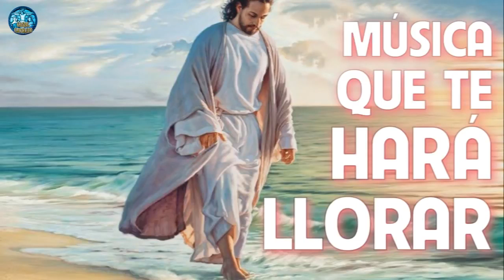MÚSICA CATÓLICA QUE TE HARÁ LLORAR 2020 GRANDES ÉXITOS ALABANZA Y ADORACIÓN EN ADORACIÓN A DIOS